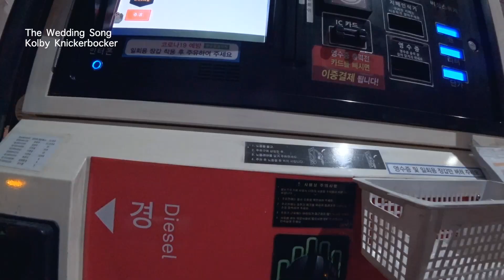향기가득 겨울 딸기 야간운송[5톤 콜바리 화물차 기사의 일상 EP380]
한겨울 딸기 운송 과정을 영상으로 담아봤습니다

0:00 삼복이근황
0:15 상차지 가는길
1:50 상차시작
2:36 오산출발
6:24 드라이브
9:34 오산도착
10:38 센터도착
11:28 하차후 영상 마무리